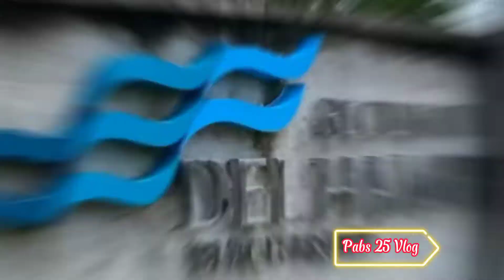Residencia Del Hamor Beach Front Resorts @Sta.Magdalena Sorsogon